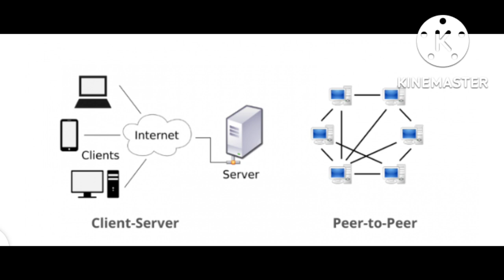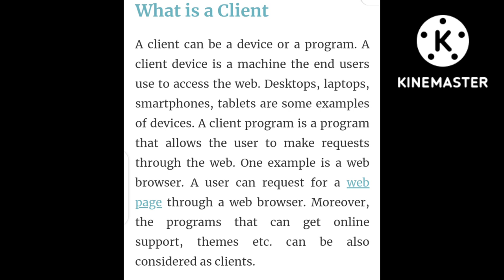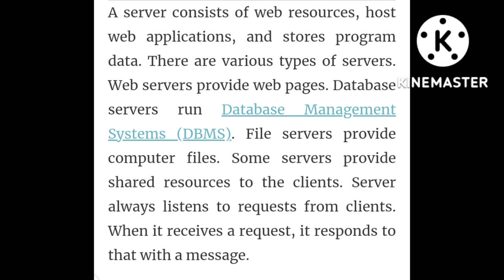Computer Network Architecture|| Network Models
Peer to peer network and client-server network are the telecommunication networks where the information is transferred from the source to the destination without any loss or only minimal loss in transmission. In both these kinds of the network, a path is used for transmission of the information. In the client-server network, the path is dedicated but the peer to peer network does not have a dedicated path
# Client server
# Peer to peer
# network model
# network architecture
# file server
# web server
# database server